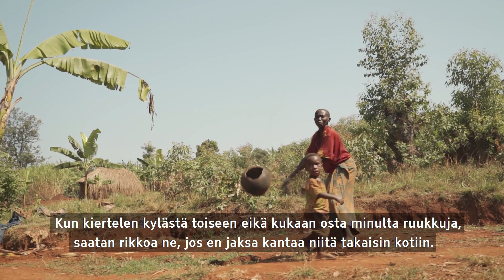Eväät elämään 2020 | Tältä lasten nälkä tuntuu äidistä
Burundilainen Antoinette kuuluu maan pieneen batwa-vähemmistöön. Hänen on nykyään vaikea tienata perheelleen elinkeinoa perinteisten ruukkujen valmistuksella. Nälkä on jokapäiväinen vieras Antoinetten kodissa.